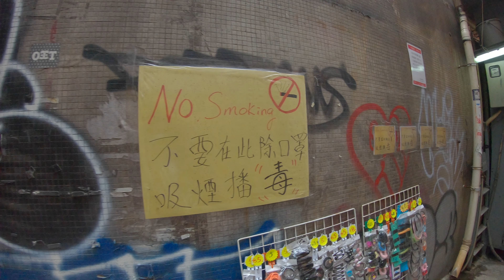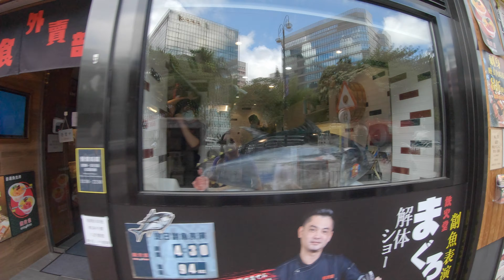【4K】Many Empty Shop in Tsim Sha Tsui. Kowloon. Hong Kong Walk Tour | 香港 尖沙咀金巴利道一帶 2021 ASMR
Explore Tsim Sha Tsui. Kowloon in Hong Kong. Take a walk and experience the local city life. This amazing walking tour video will give you an opportunity to walk through the Kimberly Road, Kimberly Street etc.

Video From : Hong Kong.
Video Resolution : 4K Ultra HD 30fps.
Video Type : City Walking Tour
Equipment used : GoPro Hero 7